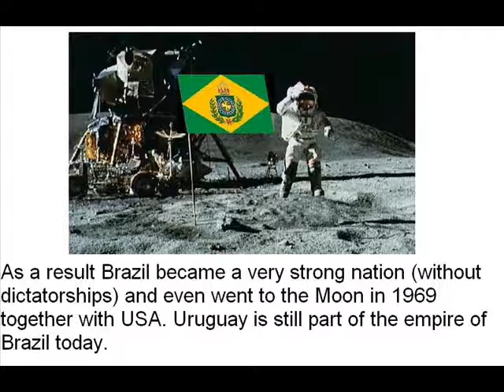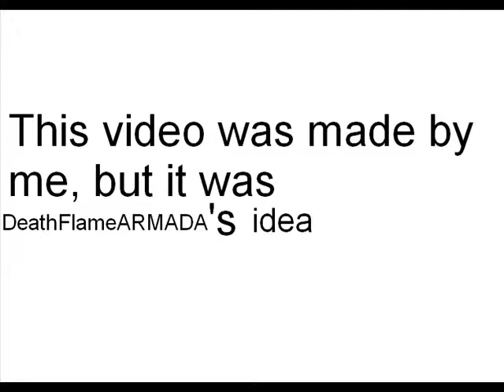Alternate History: "Blancos win"